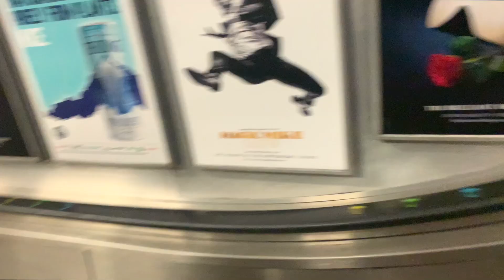Fit to Fat - ЗАЩО??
Здравейте !! Реших да засегна една тема / проблем, която стана доста популярна и все повече атлети преминават през този проблем. Във видеото давам моята гледна точка относно проблема, който засягам и защо според мен се стига до там. Интересно ми е да чуя и вашите виждания относно този проблем, затова изгледайте видеото и пишете в коментарите, ще се радвам да създадем дискусия, която да е полезна за аудиторията. Приятно гледане !!

Tracklist:
01. Stan Kolev - Hiwaga (Original Mix)
02. Stan Kolev - Hiwaga (Dub Mix)

Promotional contact information for Artists and Labels: If you have not received a response from me within 7 days, that means your tune hasn’t met the standards I’ve set for the channel, and unfortunately your song hasn’t been chosen.
Category
Music
Music in this video
Listen ad-free with YouTube Premium
Song
Hiwaga (Original Mix)
Artist
Stan Kolev
Album
Hiwaga
Licensed to YouTube by
DeepMiningCorpAssoc (on behalf of Outta Limits)